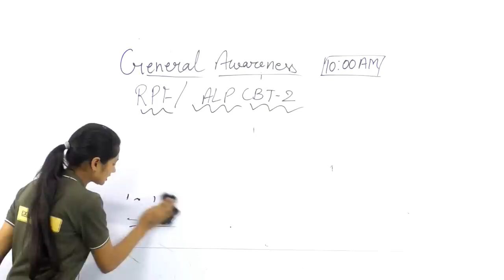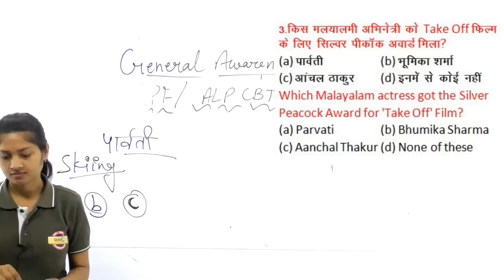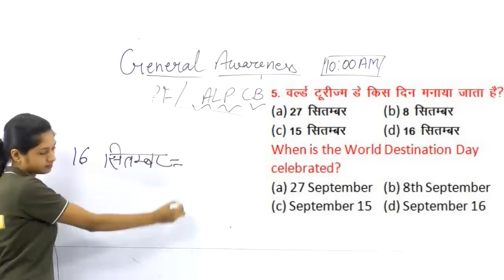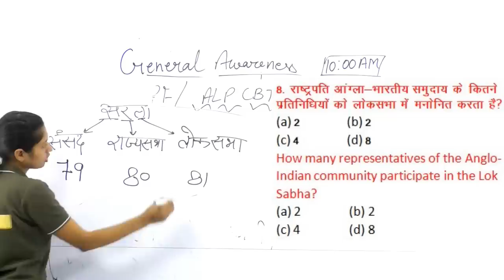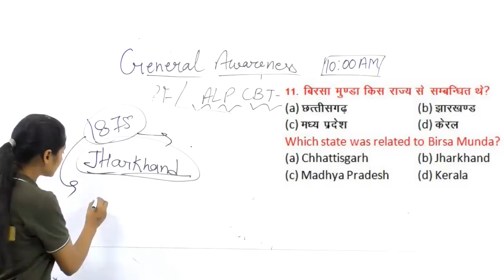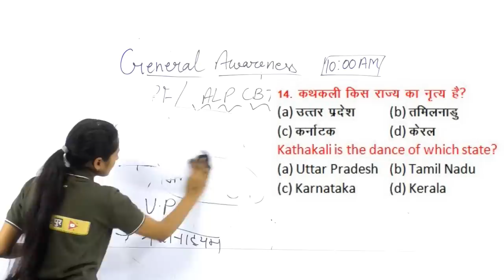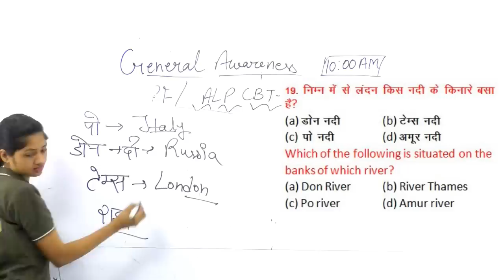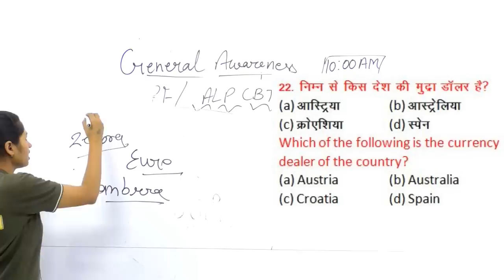Class 56 || # RPF / RRB ALP CBT-2 | Master Class | by Sonam ma'am | General Awareness